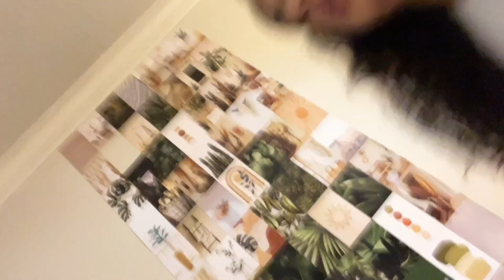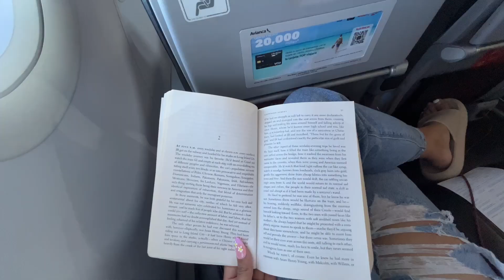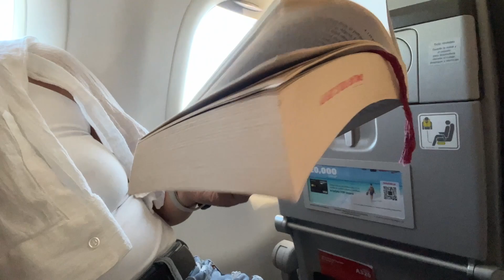De vuelta a El Salvador | Jenni Berrios